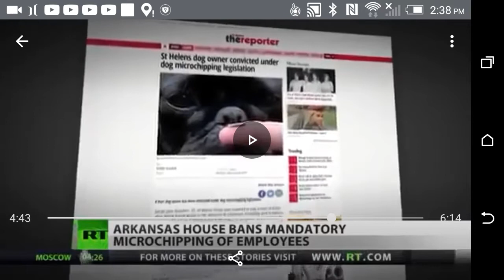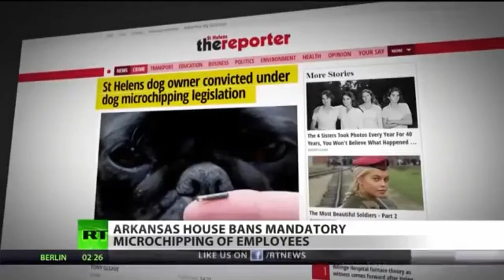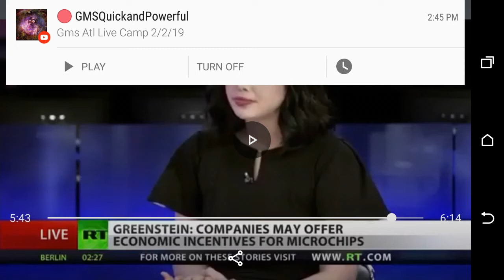THE LACK OF FAITH WILL CAUSE MANY TO ACCEPT THE RFID CHIP